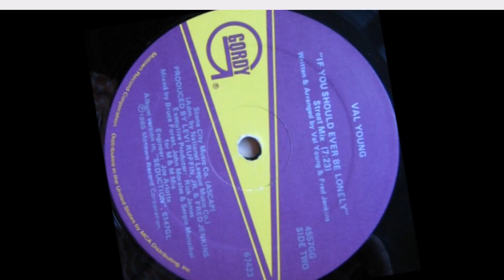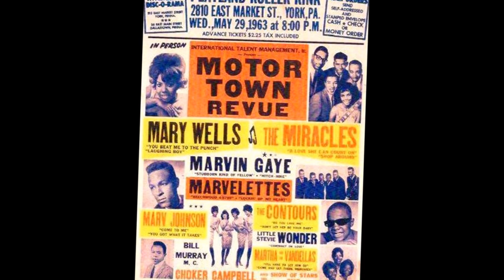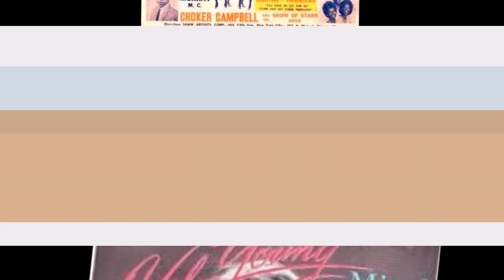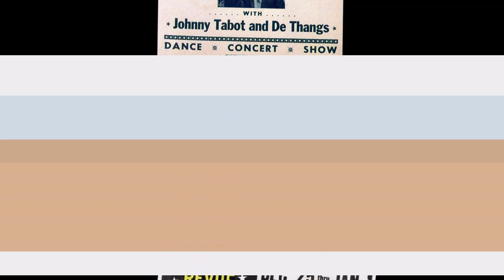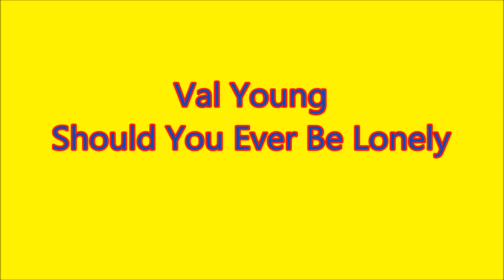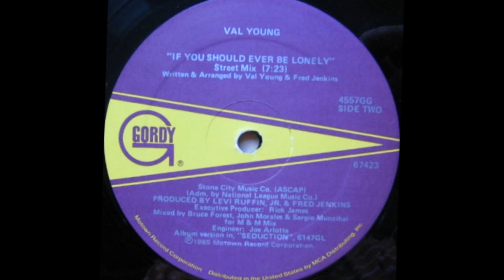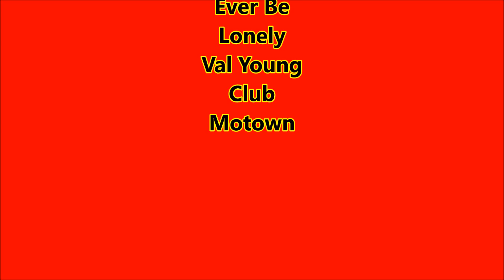Club Motown Val Young If I Should Ever Be Lonely John Morales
Specific Permission To Use Audio Given By John Morales And Club Motown
Original Video Rotation  Steven Bogarat

Val Young (also known as "Lady V"), is an urban/dance-pop artist from Detroit, Michigan, who achieved success during the 1980s. She is now based in Los Angeles.
She was discovered by George Clinton, who hired her as a background vocalist in 1977 for The Brides of Funkenstein, one of the many acts in his Funkadelic stable. In 1980, she recorded and toured with Roy Ayers. Young became a background vocalist for The Gap Band the same year and was featured with the group on the funk classic hit "I Don't Believe You Want To Get Up And Dance (Oops, Up Side Your Head)". She recorded five albums with the group and also toured with them.

It wasn’t until she met Rick James that she became popular. James promoted her as the "Black Marilyn Monroe" and brought Young to Berry Gordy, who signed her to Motown Records on James' recommendation. Rick James produced her debut album Seduction which was released in 1985, it included the singles "Mind Games" and the title track "Seduction", as well as "Piece of My Heart" and "If You Should Ever Be Lonely", which were successful follow-ups in 1986.

Rick James ran into serious conflict with Motown over the status of his spin-off acts and Young subsequently left the label signing to Amherst Records, a Buffalo, New York-based label, releasing her second album Private Conversations in 1987. Three tracks from this album were produced by Rick James with the title being released as a single.

Val went on tour with Bobby Brown in 1988 after he released his Don't Be Cruel album and she was in high demand for performing live & recording background vocals for several artists: Bobby Womack, Kurtis Blow, Dr. Dre, Wayman Tisdale, Snoop Dogg, Evelyn "Champagne" King, Yo-Yo, El DeBarge, Miki Howard, Gerald LeVert, Teena Marie, Jimmy Jam & Terry Lewis, Eddie Murphy, Teddy Riley, Michael Bivins of New Edition and many other artists.